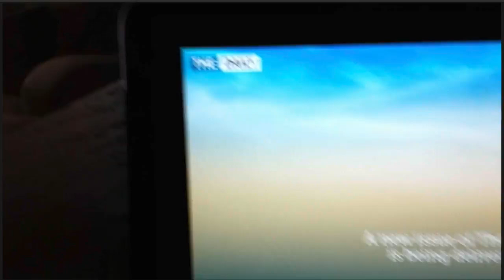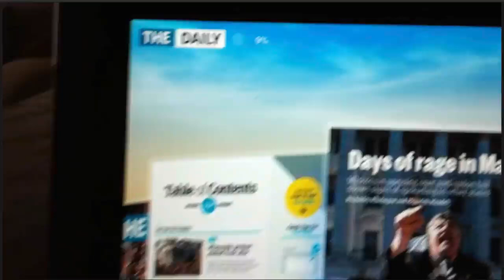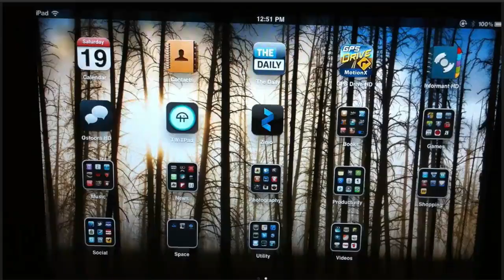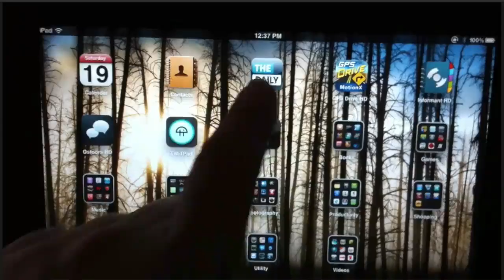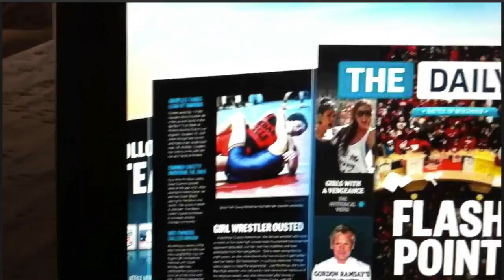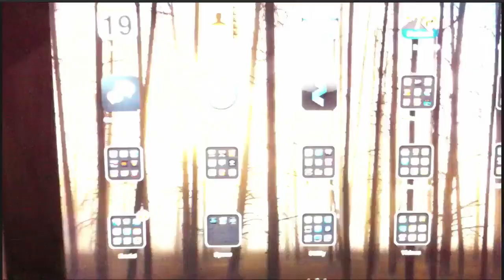2011-02-19 The Daily Before & After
Posted 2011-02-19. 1st Gen. iPad magazine experiments.